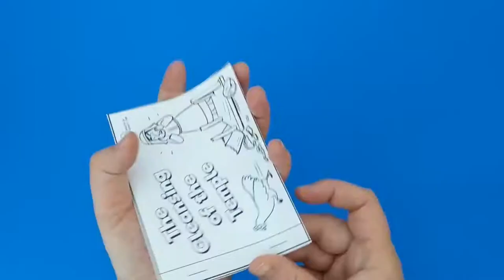The Cleansing of the Temple Mini Book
- Crayons
- Scissors
- Stapler